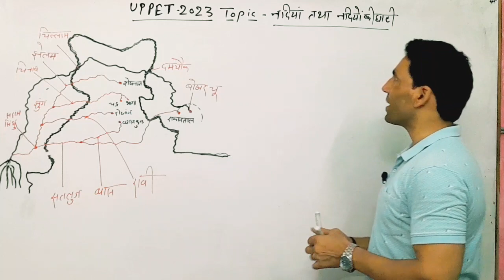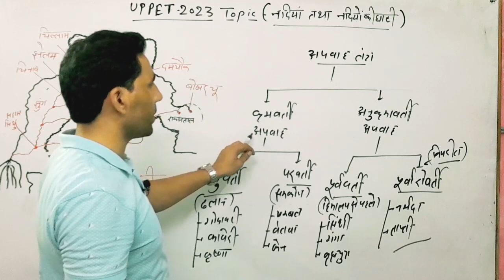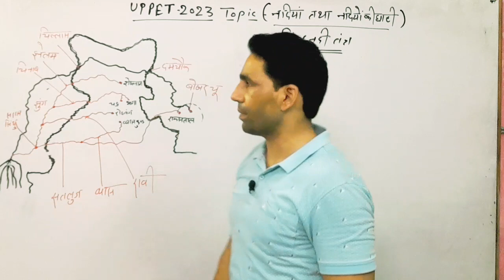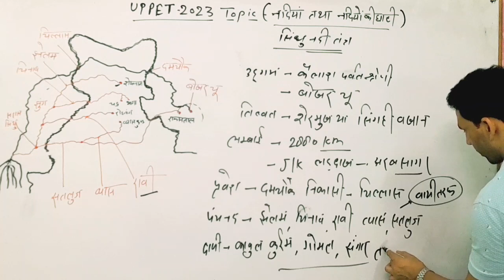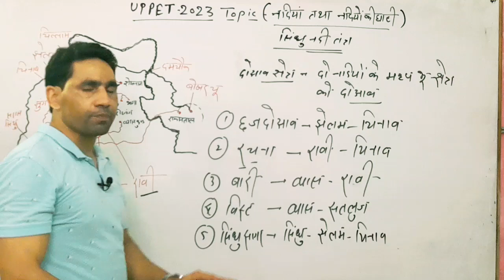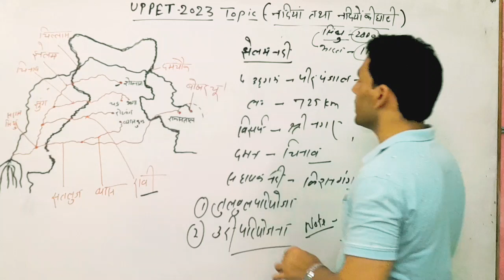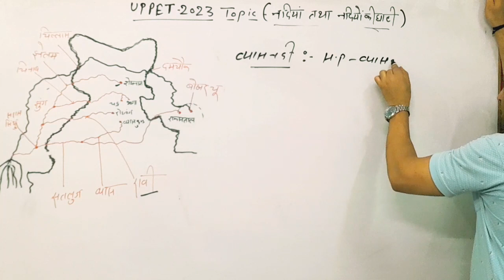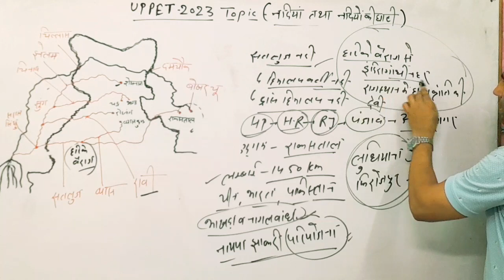नदियां और नदियों की घाटी | सिंधु नदी तंत्र | UP PET Special 2023| by saddam sir